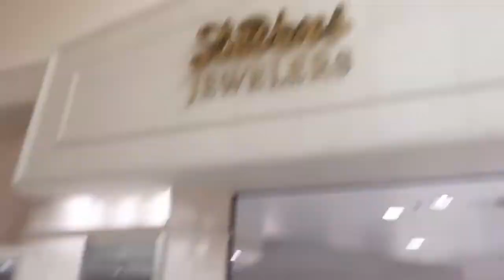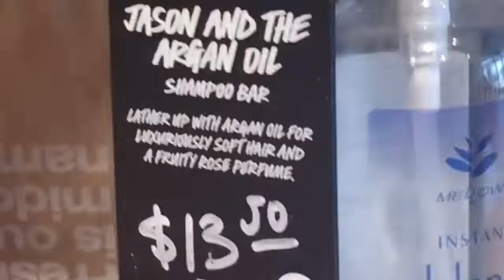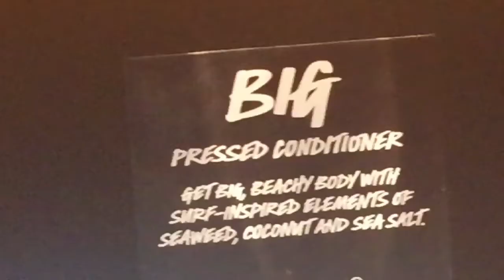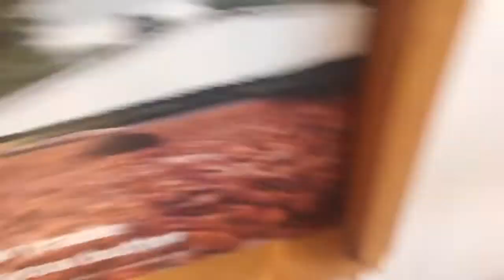Review#25: Fashion Fair Mall + Soap Store || F.S.F Mall và Tiệm Xà Phòng